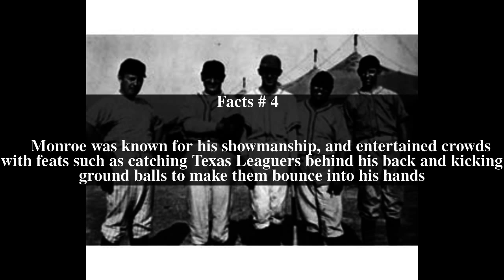Bill Monroe (baseball) Top # 5 Facts